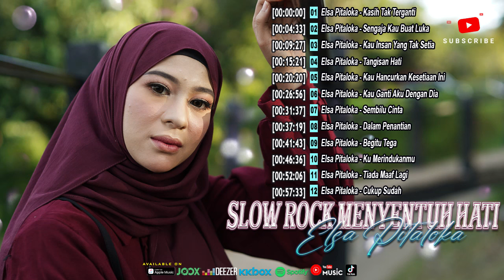Elsa Pitaloka ~ Slow Rock Menyentuh Hati [Official Compilation Video HD]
Elsa Pitaloka ~ Slow Rock Menyentuh Hati

0:00 Elsa Pitaloka - Kasih Tak Terganti
4:33 Elsa Pitaloka - Sengaja Kau Buat Luka
9:27 Elsa Pitaloka - Kau Insan Yang Tak Setia
15:21 Elsa Pitaloka - Tangisan Hati
20:20 Elsa Pitaloka - Kau Hancurkan Kesetiaan Ini
26:56 Elsa Pitaloka - Kau Ganti Aku Dengan Dia
31:37 Elsa Pitaloka - Sembilu Cinta
37:19 Elsa Pitaloka - Dalam Penantian
41:43 Elsa Pitaloka - Begitu Tega
46:36 Elsa Pitaloka - Ku Merindukanmu
52:06 Elsa Pitaloka - Tiada Maaf Lagi
57:33 Elsa Pitaloka - Cukup Sudah

Album : Elsa Pitaloka ~ Slow Rock Menyentuh Hati